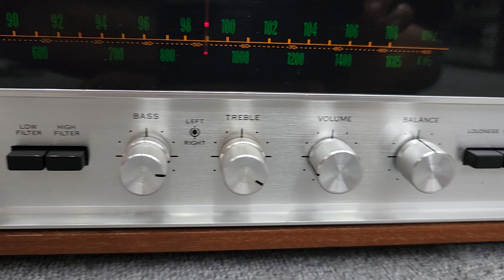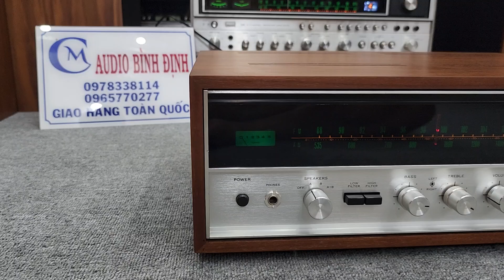Hoa Hậu Vàng 7 Màu _ Amply SANSUI 2000X . Ebay về ngất ngây luôn Giá Cực Tốt